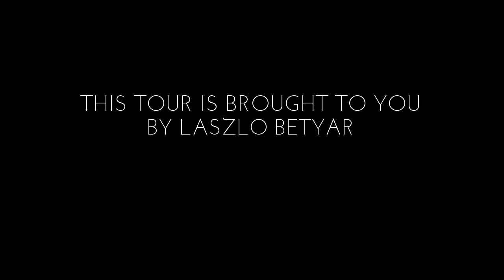11373 Hoydale Row, San Diego CA 92128, USA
11373 Hoydale Row, San Diego CA 92128, USA